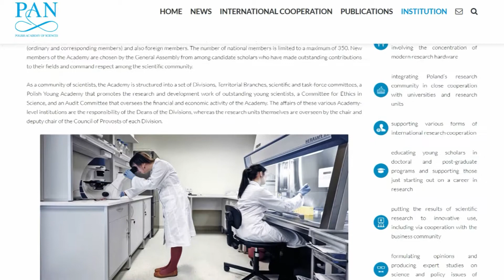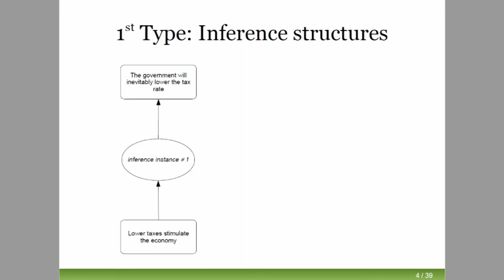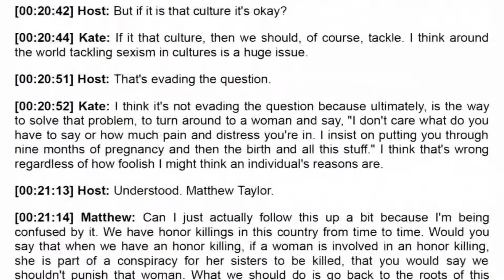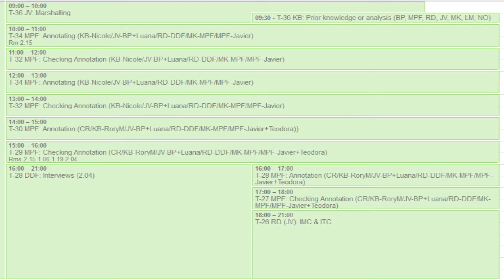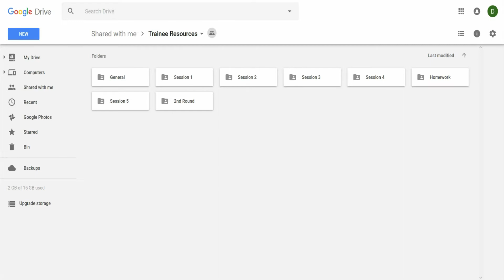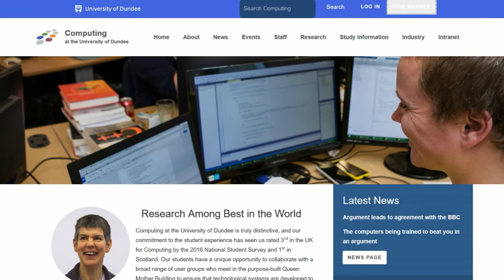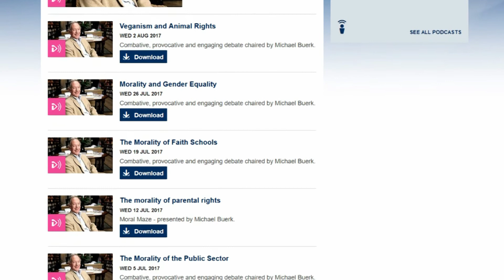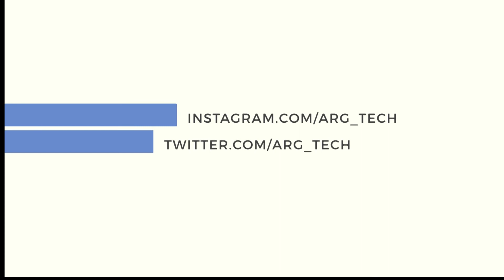Dr. Hab. Katarzyna Budzynska - BBC Project, Recruiting, Training & Analysis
Dr. Hab. Katarzyna Budzynska talks about ARG-tech's involvement with the BBC project on the BBC Radio 4 programme Moral Maze and BBC 2's TV debate, Abortion on Trial.

In particular Kasia tells us about how the group recruited the analysts, trained them and organised the argumentation analysis involved in the project.

Katarzyna is a Dundee Fellow, a permanent lecturer-level appointment in the group. She is appointed half time (the other half, she is Assistant Professor at the Polish Academy of Sciences in Warsaw).

She works on the philosophy of communication linking together the elements of logic, philosophy of language, rhetoric, linguistics, cognitive science, social psychology, artificial intelligence and computer science.

In 2008, she co-founded, and has since then, coordinated the activities of a nationwide initiative ArgDiaP the main goal of which is to support the cooperation of representatives of the Polish School of Argumentation. Since 2008, ArgDiaP has organized a series of biannual one-day workshops, supported several research projects and publishing initiatives in the area.